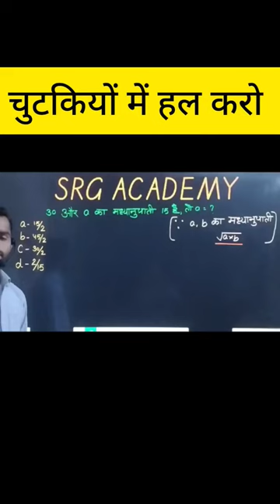ऐसे सवाल चुटकियों में हल करें | srg academy | short math tricks